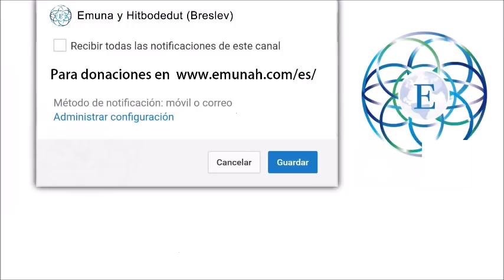Temer al pecado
Dice el Rebe Najmán que tenemos que vernos como si el mundo dependiera de nosotros. Nuestras acciones afectan no solo a nuestras vidas sino todo lo que nos rodea.
Es por eso que Rafael

explicará este tema en este Shiur con todos nosotros a través del video.

* IMPORTANTE * ¿Disfrutas de las publicaciones? ¿Te ayudan? Haz un comentario y comparte todo nuestro contenido con todos tus seres queridos.

El Rabino Dror Moshe Cassouto nos trae el concepto de lo que es una verdadera emunah basada en las enseñanzas del santo Rebe, el Rabí Najman. Nuestra esperanza es que estos vídeos de Emunah nos acerquen a HaShem y poder servirlo con alegría, fe y confianza.
A través de estos vídeos podemos aprender cuál es el verdadero propósito de la vida. Poder descubrir los puntos buenos en nosotros y en los demás. Poder servirLe a HaShem con cada aspecto de nuestro ser, mente, talentos y emociones.
Las enseñanzas del Rabino Dror Moshe Cassouto, Jerusalem, Israel. Enseñanzas del gran Rabí Najman de Breslov zt"l sobre el verdadero propósito de nuestras vidas, el servicio al Eterno, la plegaria, estudio de la Torah y cumplimiento de los Mitzvot, rectificación de nuestro carácter, , el amor al prójimo, y mucho más!